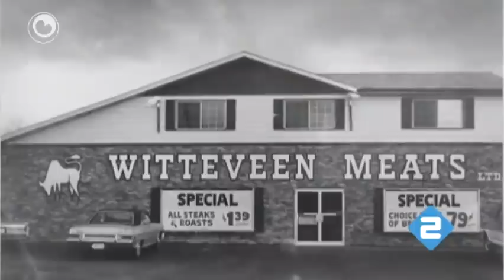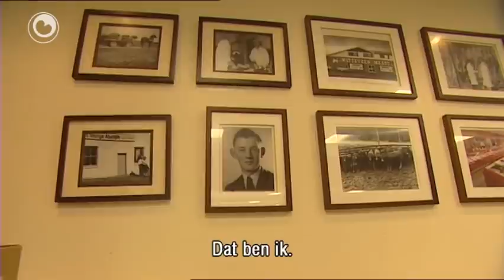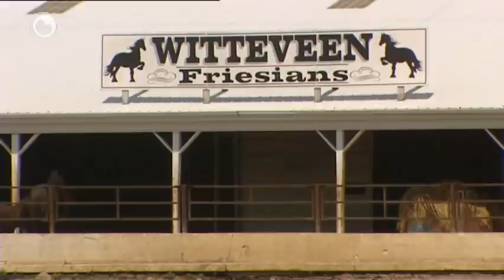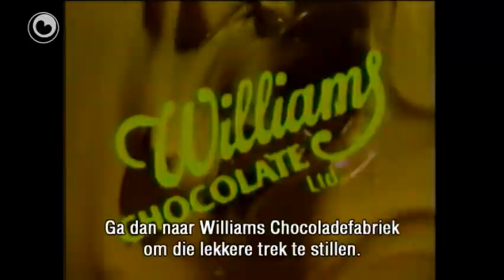Fryslân DOK: Frysk Bloed yn Kanada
Fuort nei de Twadde Wrâldoarloch lutsen hûnderten Friezen nei Noard-Amearika. Haye Witteveen fan Mullum wie 19 jier doe't er yn 1947 mei de earste boat mei emigranten nei Kanada reizge. Hy rekke oant wurk by kunde fan syn heit. Letter krige er in baan yn in abattoir.
Fryslân DOK socht de Godfather fan it Fryske hynder yn Kanada op by Toronto. Mar Witteveen hie yn Kanada gau troch dat er mei in eigen slachterij mear fertsjinje koe. Yntusken is Witteveen Meats in begryp oant yn de wide omjouwing fan Toronto. Yn 1984 hellet Witteveen as ien fan de earsten Fryske hynders nei Noard Amearika. Troch in beroerte kin er sels gjin shows mear ride. Mar hy wûn hûnderten prizen en kin sjoen wurde as ien fan de wichtichste fokkers fan Kanada dêr't se him ek wol de Godfather fan it Fryske hynder neame. Sels sjocht de hynders foaral as hobby en in manier om kontakt te hâlden mei oare Fryske emigranten. Lykas mei Willem Hellema dy't yn 1985 mei syn frou nei Kanada emigreerde. Hy komt fan Hallum dêr't syn famylje "it koekjefabryk" hat. Sels fertsjinnet er de kost mei in sûkeladefabryk flak by Toronto. Hellema hat ek Fryske hynders en lit se ynsemineare troch de stâl fan Witteveen.